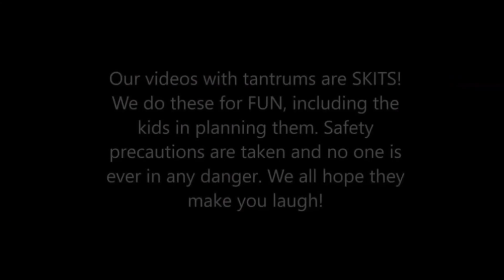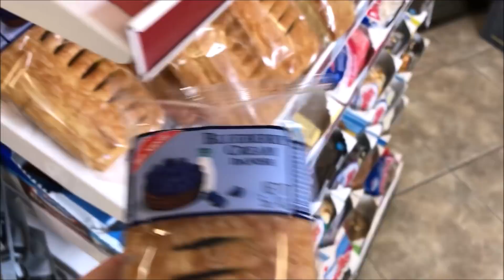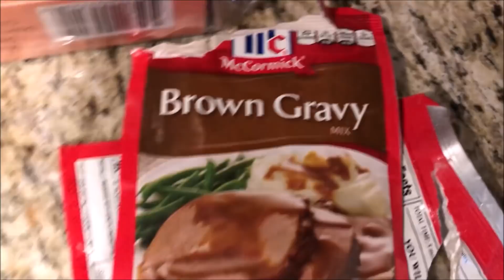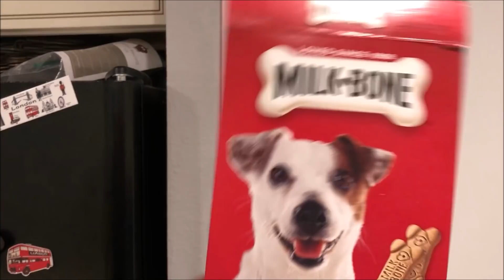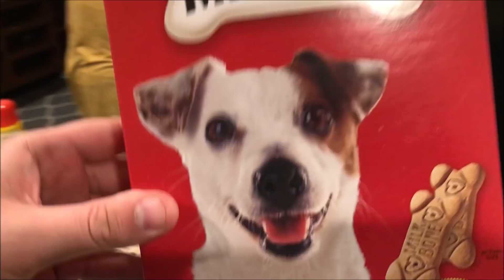Kid Temper Tantrum Won't Get Off Xbox To Help Move To New House - Finals Days PT1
Finals days of living in this house for the mushroom family. Hard to believe that the family only has 15 days til they have to move out of their house. Will that be enough time? It's crunch time as the family starts packing up boxing as they try to prepare for the big move. Mean while Leland doesn't want to get off the xbox to help Carole and Leanna packing up boxing.
Also in the video daddy and Leland give a updated indoor/outdoor tour of the new house. Will it be finish in time?